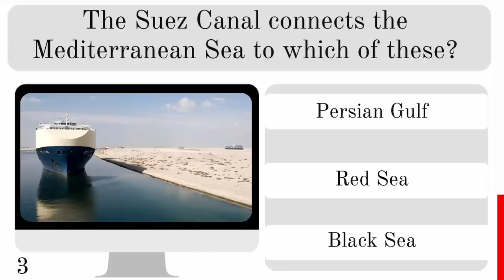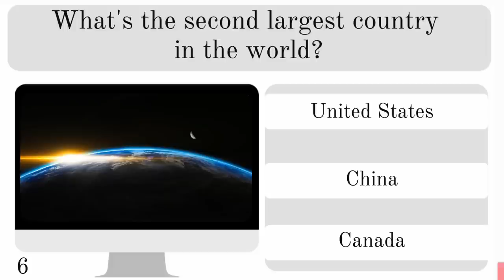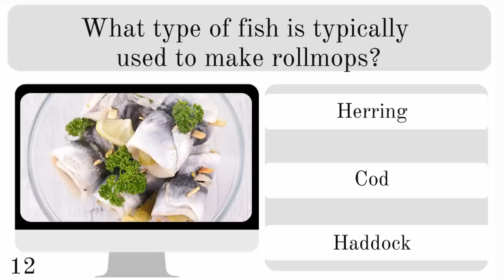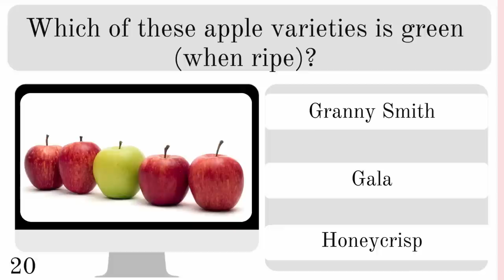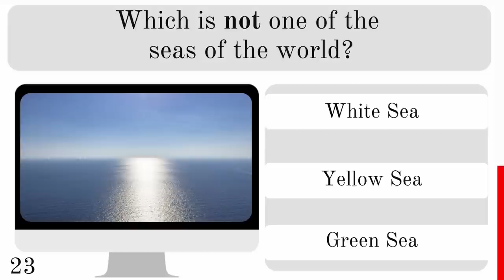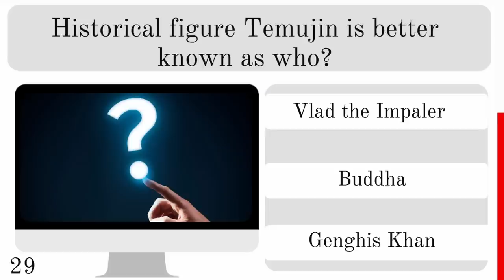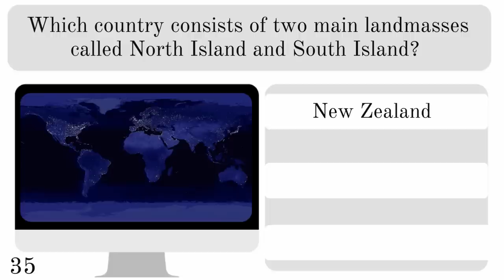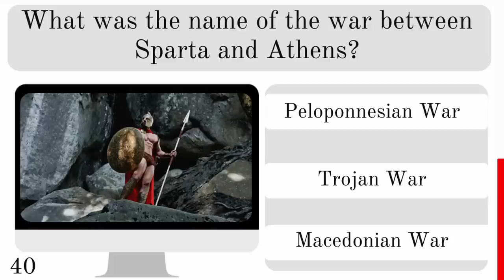Are you in the Top 1%? The Ultimate Quiz Showdown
Let’s put your knowledge to the test? In this quiz showdown, you'll be challenged on a variety of topics, from science, to history to geography and more. Do you have what it takes to come out in the top 1%? Watch the video to find out! Whether you're a trivia master or just looking for a fun and educational way to pass the time, this quiz is perfect for you. So gather your friends and family and see who comes out on top in the ultimate quiz showdown. Good luck! A score of over 35 would be be in the top 1%, 30 – 35 is brilliant and  25 - 30 is probably about average.

Plus there's a bonus question at the end if you need the extra point.